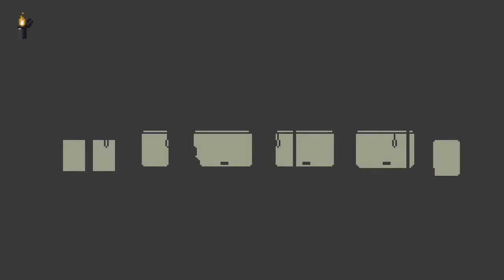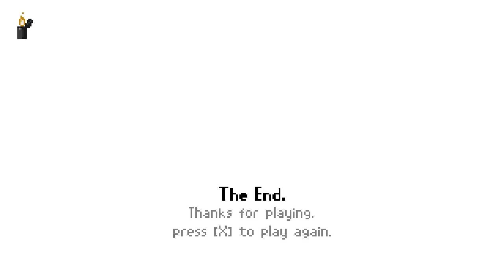The Last Train Home — We Should Probably Burn it On the Way Out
We're on the very last train going home in this short, horror adventure game, and we find ourselves in a...sticky situation.

-ˋˏ✄┈┈┈┈┈┈┈┈┈┈┈┈┈

-ˋˏ✄┈┈┈┈┈┈┈┈┈┈┈┈┈

Since I'm new in these here parts, I'd really appreciate as much feedback as you can give me right now! How's the audio? How's the length of the video? Do you like the edits? Do you want to see/hear more or less of something? What are your general thoughts on this last upload?

-ˋˏ✄┈┈┈┈┈┈┈┈┈┈┈┈┈

☆.｡.:* Visit me elsewhere! .｡.:*☆

-ˋˏ✄┈┈┈┈┈┈┈┈┈┈┈┈┈